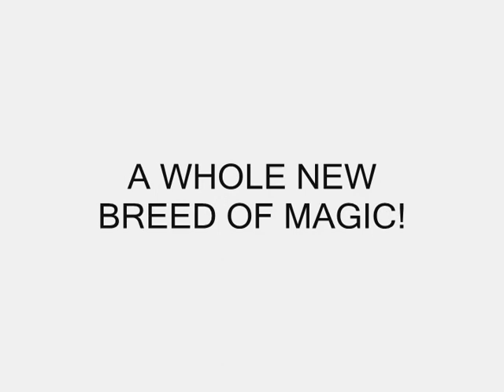UNIS MAGIC Promotional Video(2006)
This is my brand new promotional video for 2006. Hope you enjoy it, becuase I put a lot of work into it.